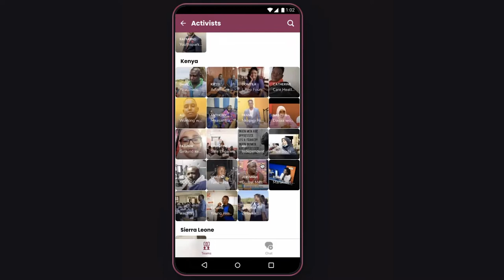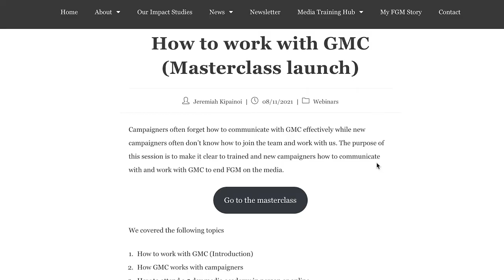The Global Media Campaign's new mobile APP for activists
A brief introduction to GMC's new mobile app to help activists work together to end FGM